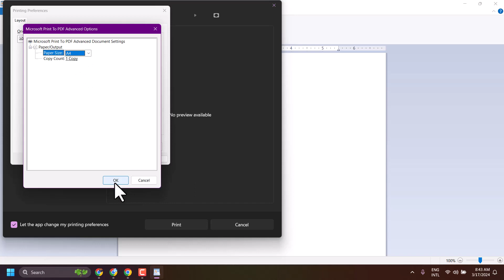How to Print a Document in WordPad in Windows 11